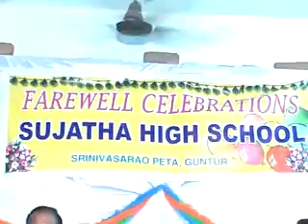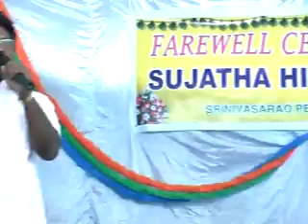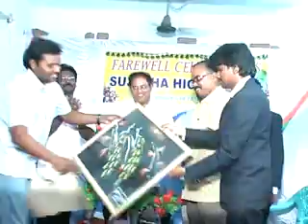Sujatha Convent (High School ) ,Guntur, 10th Class Farewell Celebrations - 2012-13 Part - 1.